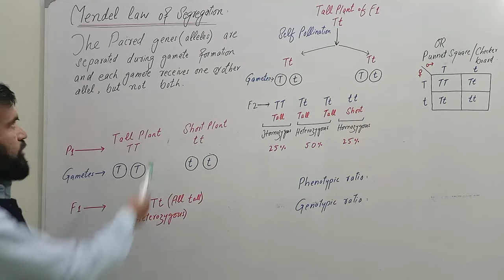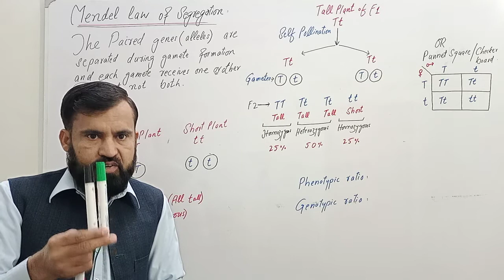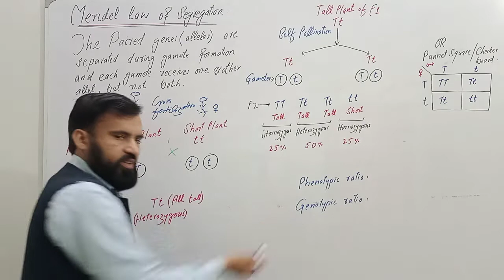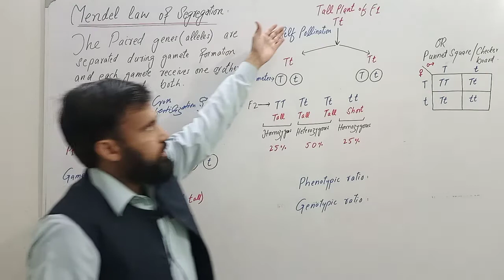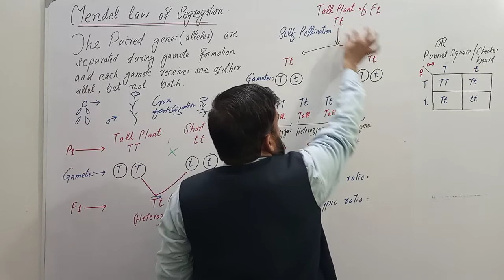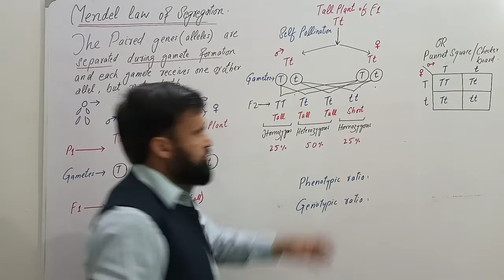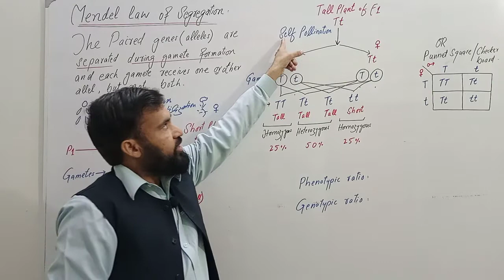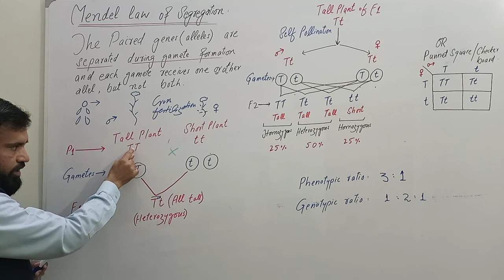Mendel law of segregation/Monohybrid Cross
Mendel law of segregation:
Mendel crossed tall pea plant with short pea plant and given the name P1. as a result F1 is produced in which all plants were tall.
in order to get F2, Mendel self fertilized the F1. As a result 4 types of plants are produced that is TT, Tt, Tt, tt.
In F2 two types of ratio are produced;
phenotypic ratio: 3:1
genotypic ratio: 1:2:1